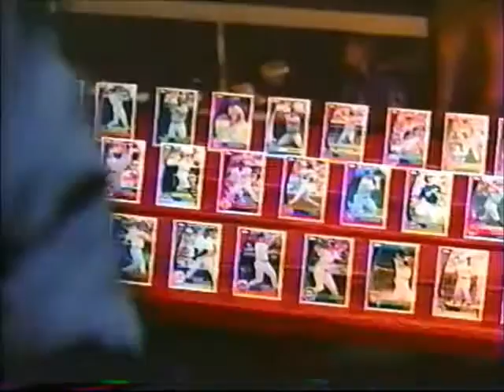nick commercials 1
0:04 will be right back
0:09 star wars action figures
0:54 Spirit TV Spot
1:25 honey comb
1:40 tops baseball cards
1:55 hostess cupcakes
2:25 nicksclusive starwars
3:25 we're back/fun title card